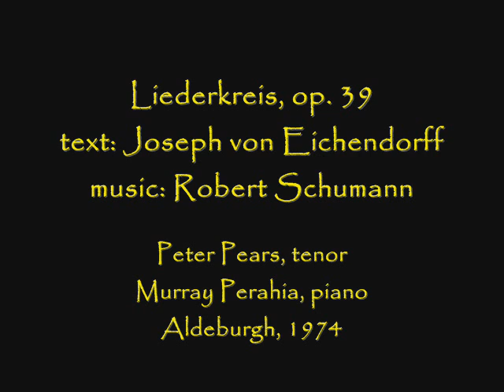Peter Pears & Murray Perahia: Liederkreis, op. 39 - LIVE!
A rare recording of this live performance of Robert Schumann's "Liederkreis", op. 39, performed by Peter Pears (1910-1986) and Murray Perahia (b. 1947) from Aldeburgh, 1974.  Benjamin Britten underwent heart surgery the prior year and from then until his death two years after this recital was not up to performing with his life partner and musical companion.  Perahia would appeared more frequently with Pears in recital.

   1.  In der Fremde
   2.  Intermezzo
   3.  Waldesgespräch
   4.  Die Stille
   5.  Mondnacht
   6.  Schöne Fremde
   7.  Auf einer Burg
   8.  In der Fremde
   9.  Wehmut
 10.  Zwielicht
 11.  Im Walde
 12.  Frühlingsnacht